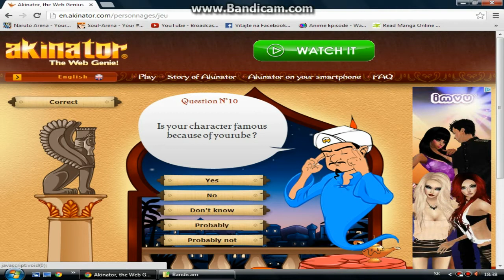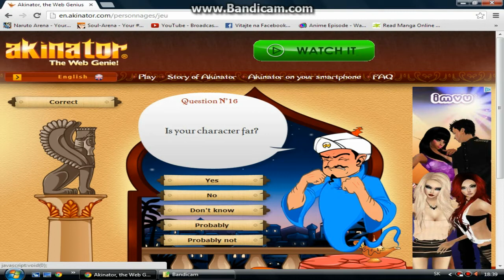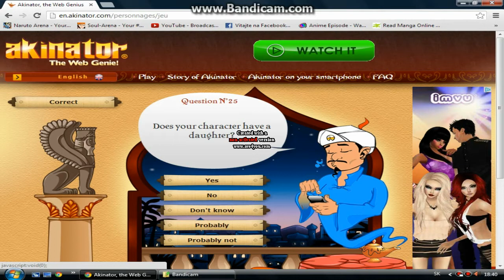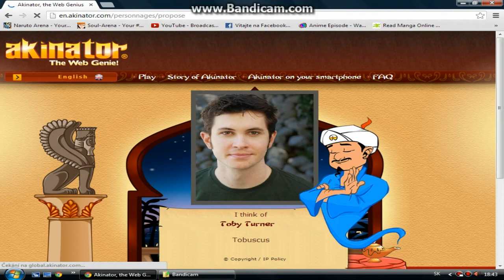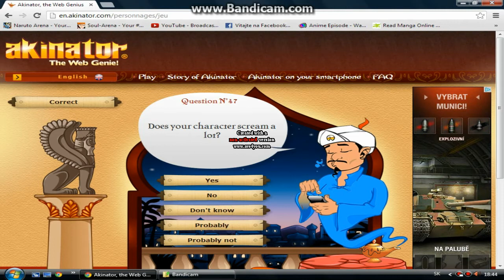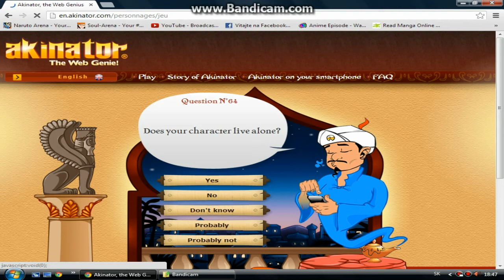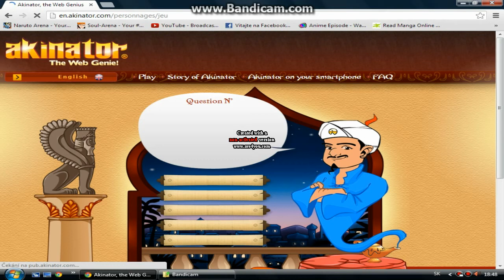Let's play Akinator - DOES AKINATOR KNOWS ALCHESTBREACH?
Hello everyone and Welcome to 1st Secret Sunday. Today I will be playing Akinator, the Web Genie and we will find out if he really knows Al. If you want to know that, just watch the video and you will find out. I am sorry about the quality and those watermarks, but I was in a hurry and Fraps was trolling me, so I had to use Bandicam, I promise it won't happen again.
I hope you enjoyed the video and if you did, don't forget to leave a Like/Favourite it, Comment telling me what you liked/disliked or what should should I do in my next video and Subscribe if you don't want to miss any of my newest videos+ it gives me more energy to make videos, when I know someone is watching them.
See ya!